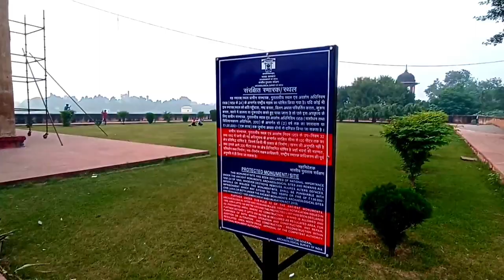chini ka rauza Hidden Monument in Agra |Manvendra Pratap Singh